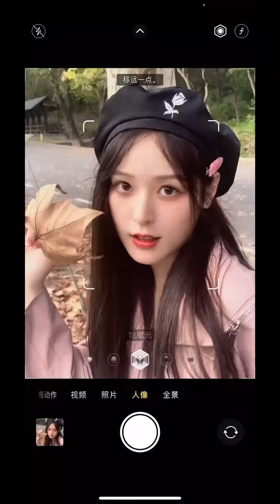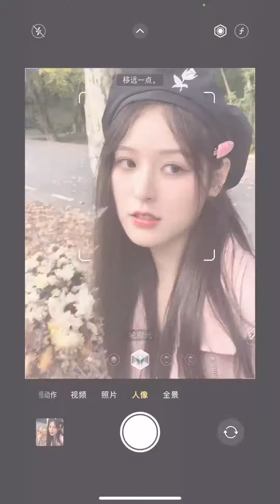日常紀錄｜和朋友一起去露營燒烤啦【徐軫軫 zizixu 】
露營vlog 平凡的生活就是要和朋友吃吃喝喝啊～
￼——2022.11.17